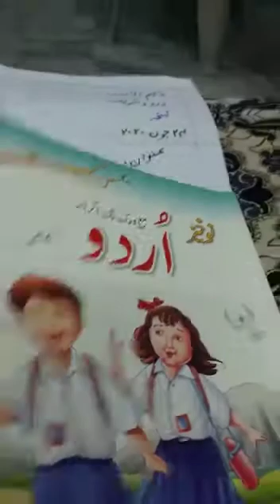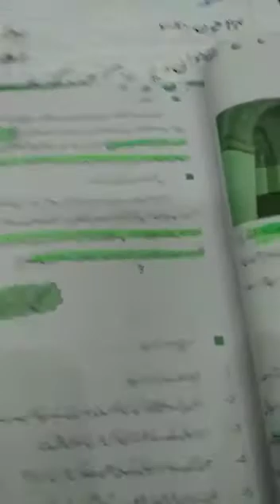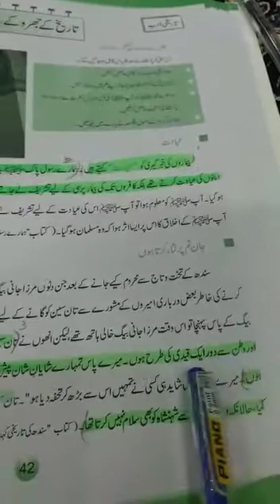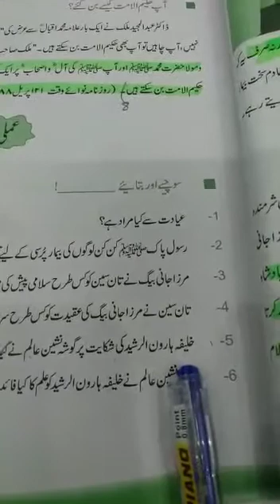G-vi l Urdu ch#8 l Day_14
Video from Nadra